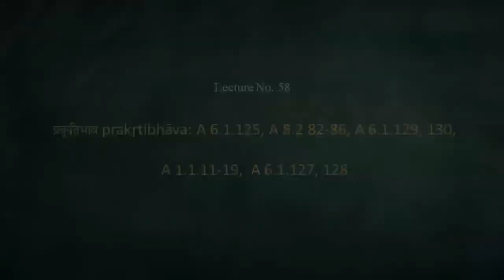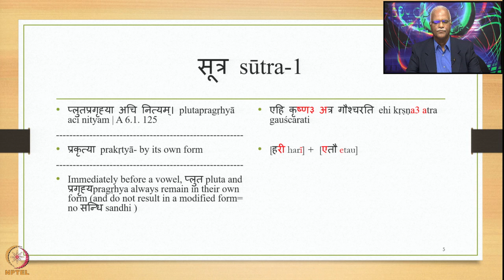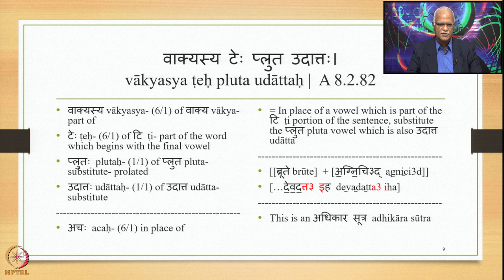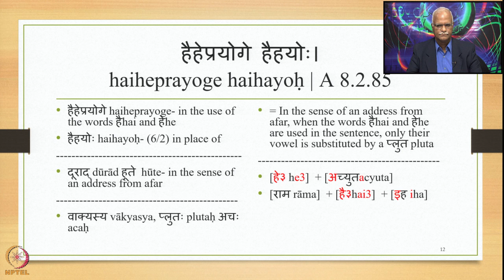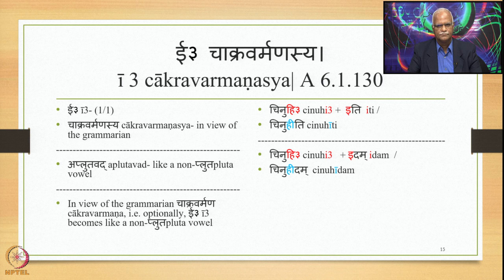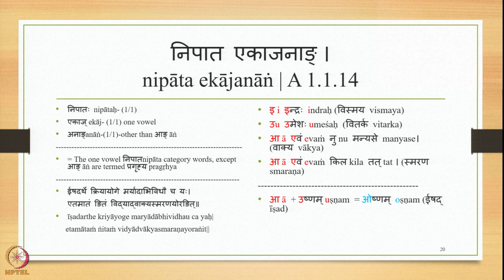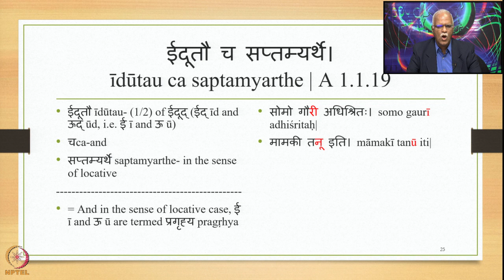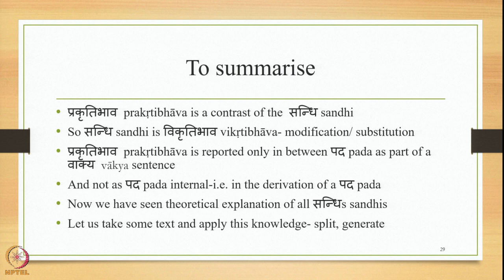Week 12: Lecture 58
Week 12: Lecture 58: प्रकृतिभावprakṛtibhāva: A 6.1.125, A 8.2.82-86,A 6.1.129, 130, A 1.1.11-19,  A 6.1.127, 128